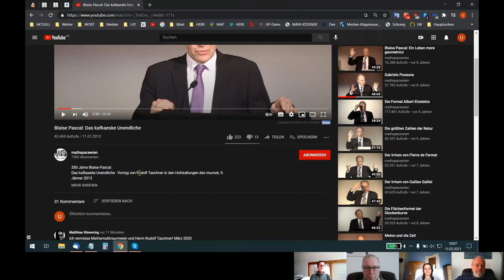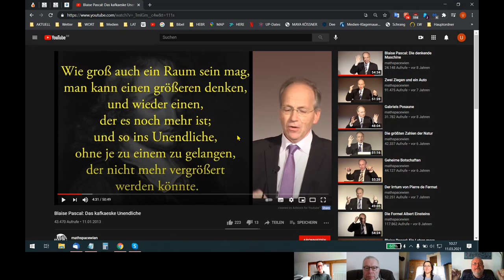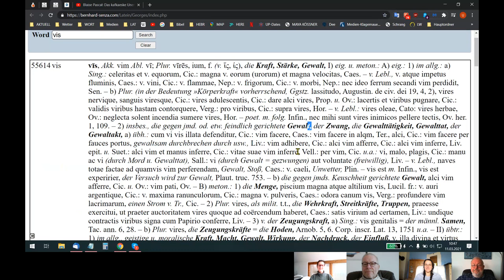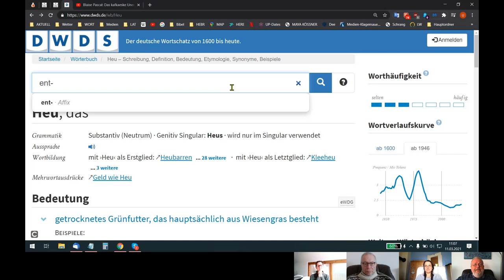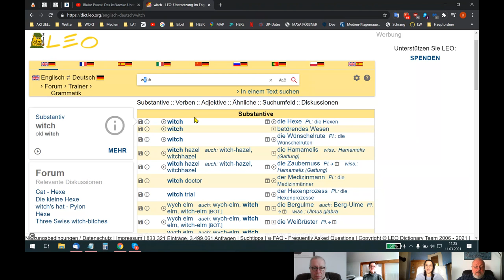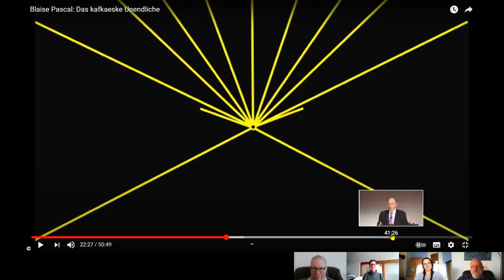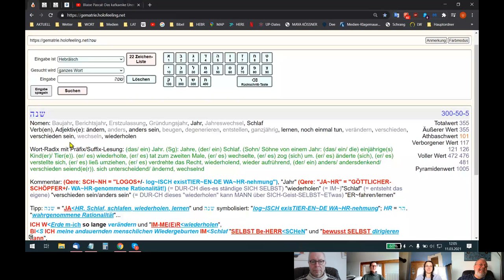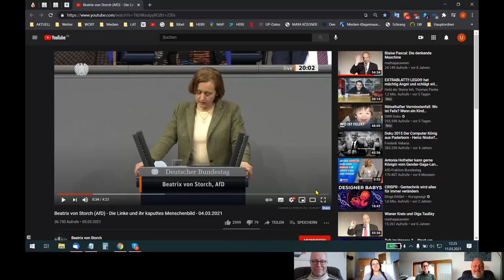🆙 HOLOFEELING - ...WE²IL SJCH/ICH AL le~S IN UNS SELBST = UP "SPI~ELT"!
Skypegespräch Udo - Holger - Ariane - Rita vom 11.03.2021